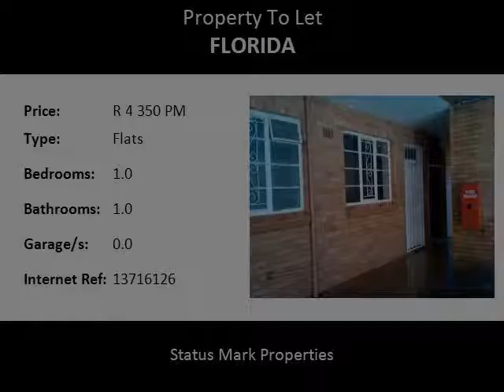1.0 Bedroom Flats To Let in Florida, Roodepoort, South Africa for ZAR R 4 350 Per Month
Bedrooms: 1.0
Bathrooms: 1.0
Garages: 0.0
Price: R 4 350 Per Month

Property Description:

This lovely 1 bedroom unit is available immediately.

Spacious bachelor apartment unit to rent in a well maintained complex in Florida, Roodepoort.

The units kitchen has ample built in cupboards for all your packing and storage needs.
The unit has plenty counter top space in order to store small appliances as well as being able to accommodate larger appliances such as a dishwasher or washing machine.

Please note, the unit comes standard without a stove.

The lounge is spacious, able to fit a well sized lounge suite, there are large open windows in order to let the sunlight through.

The bathroom has been neatly tiled, completed with a toilet, sink and bath.

The house is within a neatly maintained complex. The complex is highly secure with burglar bars on all windows as well as security gates and doors.

The complex has communal gardens as well as paved areas with plenty of space for the little ones to run and play. Unfortunately the complex is not pet friendly.

Residents have access to covered car port as well as open guest parking bays.
The complex is close to all amenities and public transport and is also within distance to all local shops and stores.

The complex is also within distance to:
Florida CBD Seventh Day Adventist Church
Unisa Florida Campus Library
Shoprite Checkers, Florida
Florida Panel beaters
Spar Fifth Avenue
Gauteng Employment
Hull Street Train Station
Corporate Security
Rusk Bakery
Florida Islamic Institute
Absolute Candy
Christ Embassy Florida
Pick n Pay
F.N.B
Florida Clinic
Goldman Street Auto Electrical
S.A.P.S Florida
Al's Stationary and many more.

The unit is also within distance to school's such as:
Laerskool Florida and UNISA Florida Campus Library

So contact one of our friendly rental agents in order to book a viewing appointment.

Rent-A-Property. We put the PRO into property!